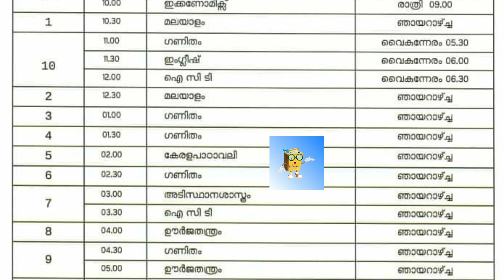KITE VICTERS CHANNEL ONLINE CLASS today timetable today timetable TIMETABLE today victers Timetable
victers first timetableKITE VICTERS CHANNEL ONLINE CLASS tomorrow timetable today timetable NOVEMBER 13 FRIDAY time table KITE FIRSTBELL EDUWIN Victrers online class time table
victers online claas for plus one
plus one victers class
victers time table november 13
friday
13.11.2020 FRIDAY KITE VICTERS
tomorrow
Friday timetable
Victers timetable
kerala school
victers online class 9
plustwoplus

Victers kilikonchal

എല്ലാ ദിവസവും രാവിലെ 8 മണിക്കും ഉച്ചക്ക് 2 മണിക്കും
UPDATE ചെയ്യുന്നതായിരിക്കും
CLICK ⬇️ HERE